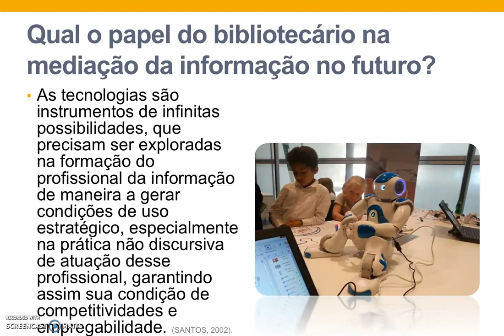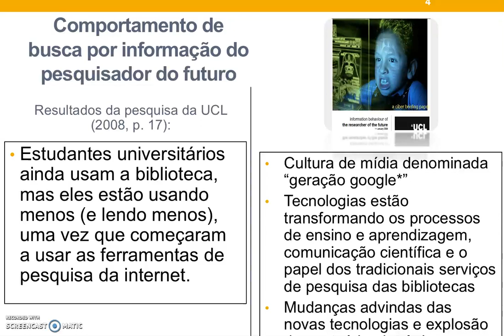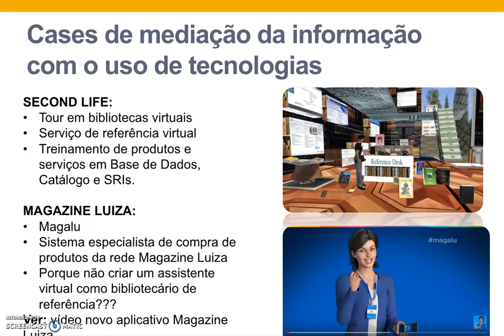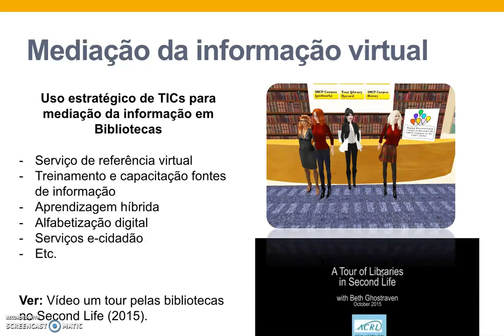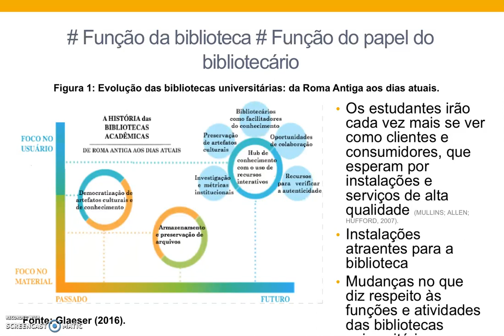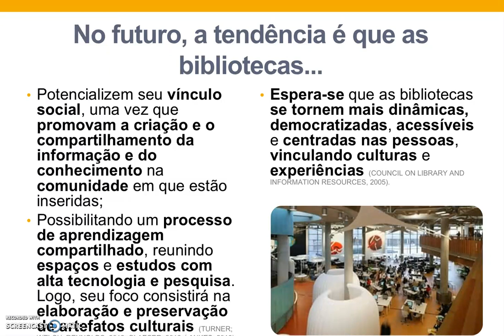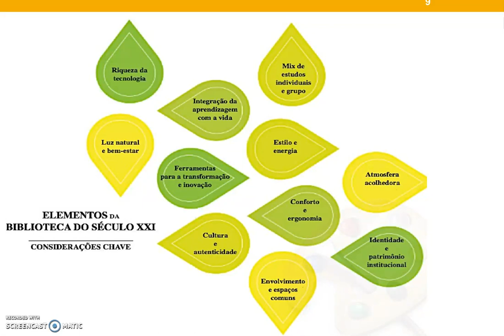Mediação da informação na biblioteca do futuro - parte 2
Gostou do conteúdo? Dá um like! Quer fazer perguntas? Quer conhecer um pouco mais sobre tecnologias e tendências em bibliotecas? Não perca tempo! ;)

Esta video aula apresenta uma breve discussão sobre as possibilidades de atuação do bibliotecário no futuro. Quais são as tecnologias de informação e comunicação que são tendêncas para prestação de serviços de qualidade para as futuras gerações de usuários da informação? Como criar mecanismos para atrair o público jovem para os espaços e utilizar os serviços da biblioteca? O serviço de referência tradicional irá se modificar para o serviço de referências digital? Como? Por onde começar?

Tem alguma dúvida? Deixe aqui nos comentários!

Professora Ketry G. F. Passos (DBI/UDESC)
Doutoranda em Ciência da Informação (PGCIN/UFSC)
Mestre em Ciência da Informação (PGCIN/UFSC)
Especialista em Gestão de Bibliotecas escolares (UFSC)
Bacharel em Biblioteconomia - Hab. Gestão da Informação (UDESC)